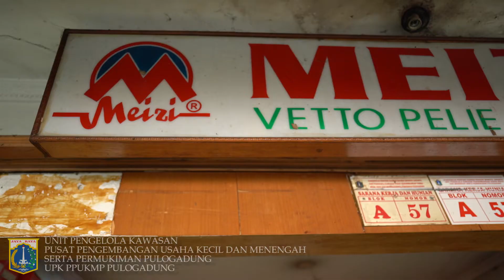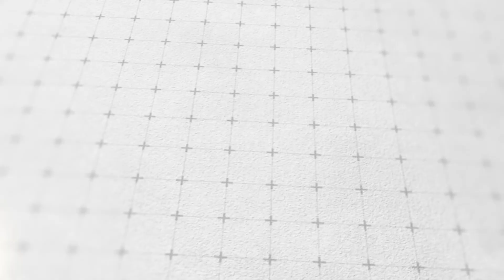MEIZI - PIK PULOGADUNG